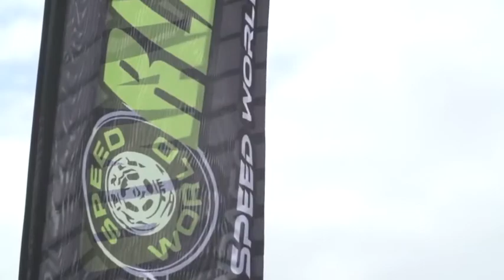Resumen de Rafaelito Racing en Orlando Speed World